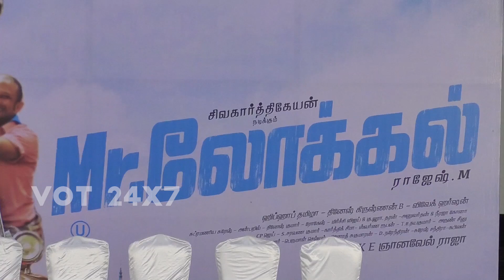ரசிகர்கள் தான் என் பலம் Sivakarthikeyan Funny Speech at Mr Local | Nayanthara | Hiphop Tamizha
ரசிகர்கள் தான் என் பலம் Sivakarthikeyan Funny Speech at Mr Local | Nayanthara | Robo Shankar | Hiphop Tamizha

About VOT 24x7:
The official VOT 24x7 YouTube Channel is a leading source that bringing you the well balanced News & entertainment with Ethics, Credibility and Truth that as Voice of Thamizh Nadu - India. The real voice of YOU is being placed in this channel. Here you will find upto date News from across the state of Tamil Nadu, Nation and beyond, Meet The Press.

Election2019 ElectionCommissionOfIndia ElectionsWithVOT24x7 VOT24x7 | VOT | TamilNews | TamilNewsLive